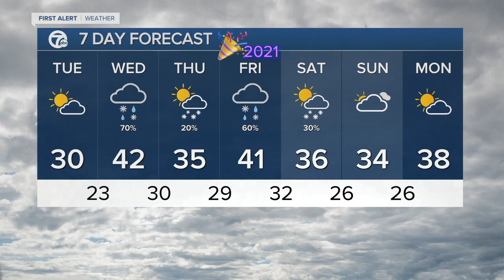FORECAST: Tuesday morning